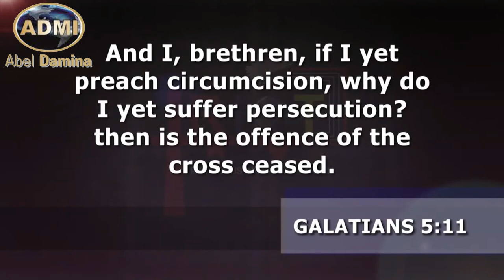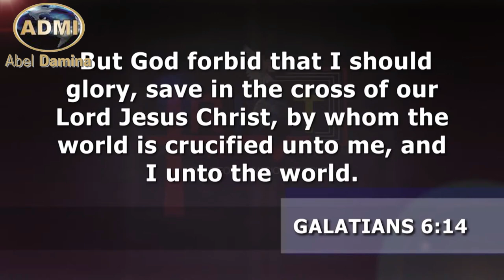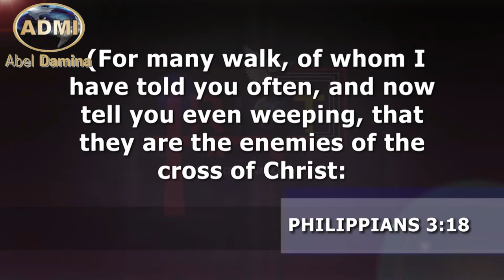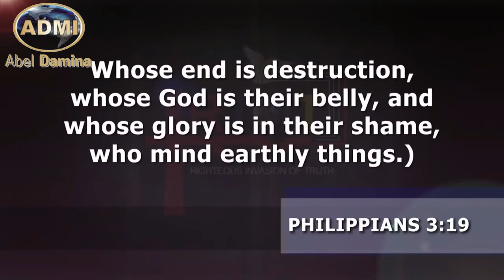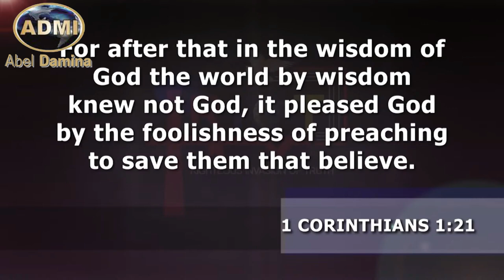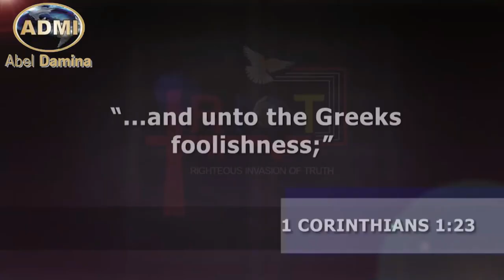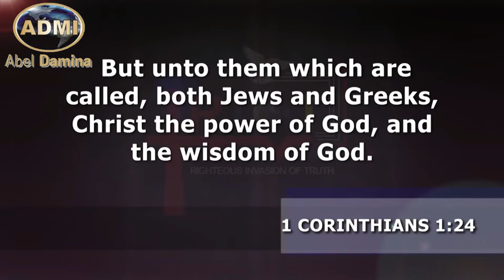The GOSPEL Is Fact-Sensitive-Specific! | Dr. Abel Damina